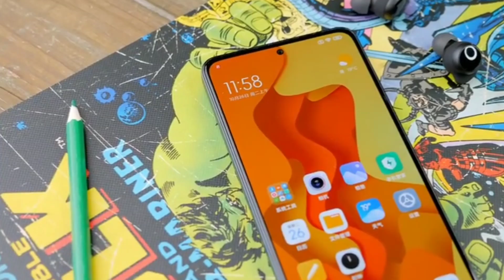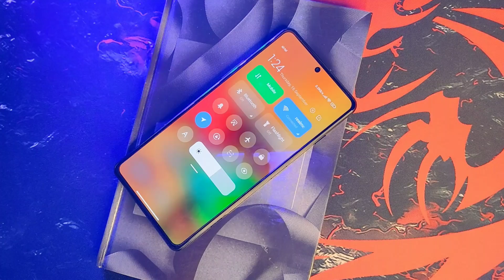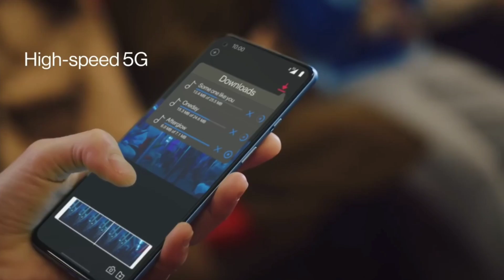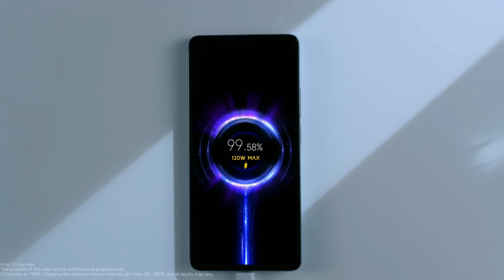Redmi Note 11 Pro Max 5G: 108MP Camera, 67W Charging, Redmi Note 11 Pro Max Launch Date India